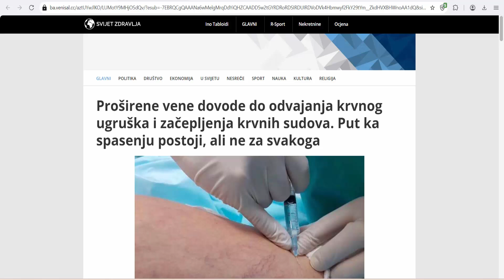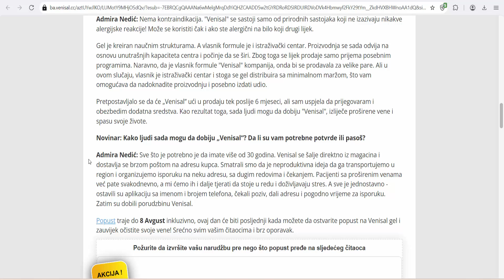Venisal (Bosnia and Herzegovina) - Varicose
varicose,veins,veniselle crema,veniselle cream,veniselle crema varices opiniones,Veniselle,spain,varicose veins,what causes varicose veins,varicose vein treatment,when to worry about varicose veins,how to get rid of varicose veins,are varicose veins dangerous,how to prevent varicose veins,varicose veins symptoms,best treatment for varicose veins,how to treat varicose veins,varicose arteries